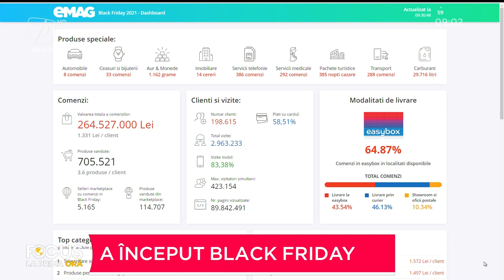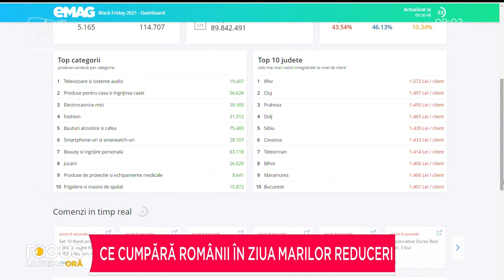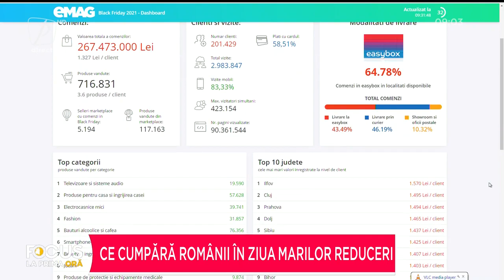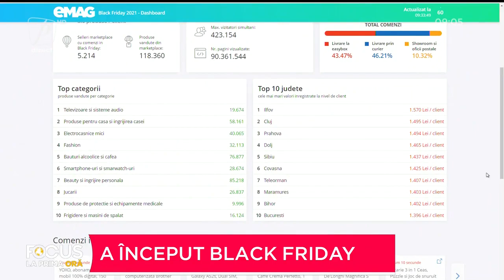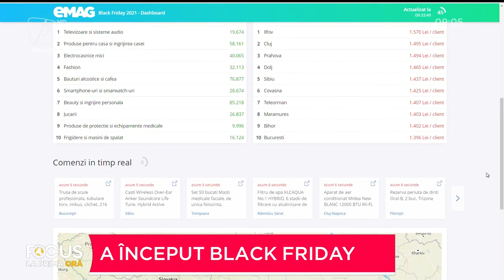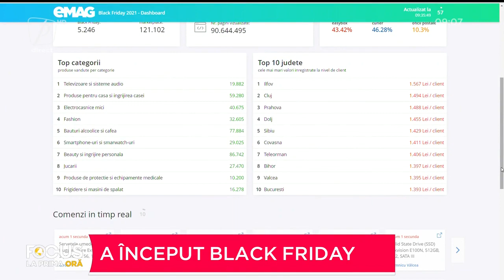CE CUMPĂRĂ ROMÂNII ÎN ZIUA MARILOR REDUCERI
FOCUS LA PRIMA ORĂ 12 NOIEMBRIE 2021